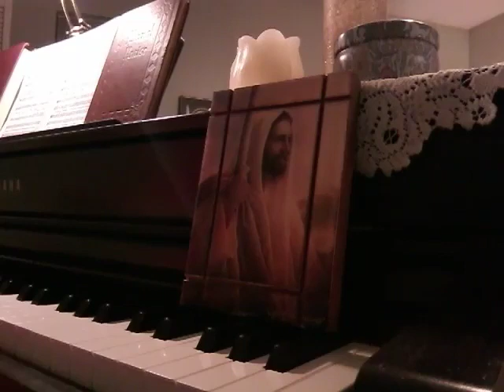Hymn When We Get Home piano Marlys McFall 9 3 23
Authors: Luella Byers Henry , 1890 and C.Z. Lindley , 1890

1 We are bound for the mansion of glory in that beautiful city of gold
Where beholding the face of our Savior. it will fill us with rapture untold

Chorus:
When we get home we'll shout and sing the praises of our Redeemer and King
And make the heavenly arches ring, with the songs of home sweet home.

2 Now the kingdom of God is within us
It is peace it is comfort and joy
And a hope in our blessed Redeemer, which the tempter can never destroy.

3 The Redeemer has wonderful power He is leading us on every day
And if gladly we follow each moment, He will keep us from wand'ring away

4 We are dead to the world and its pleasure, our affections are centered above
Where we own such a wonderful treasure. 'Tis a home in the city of love.